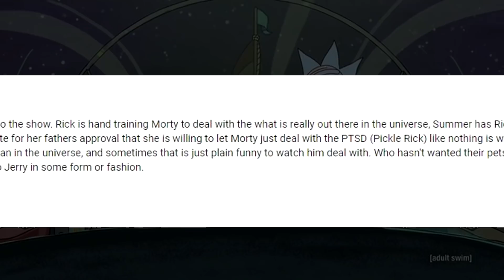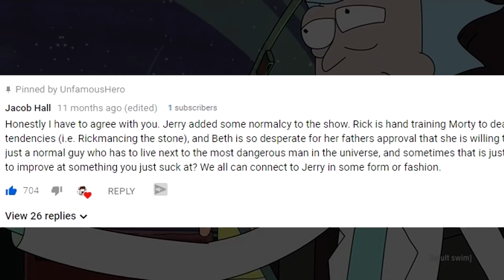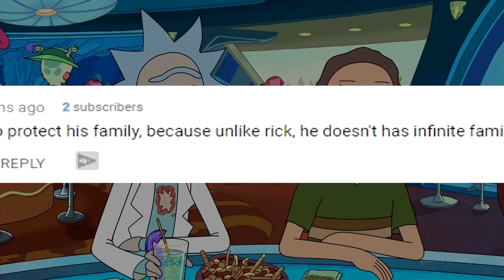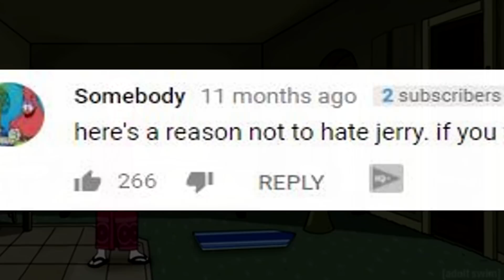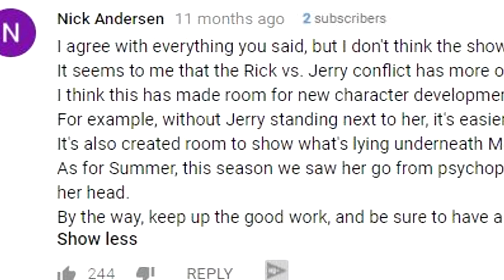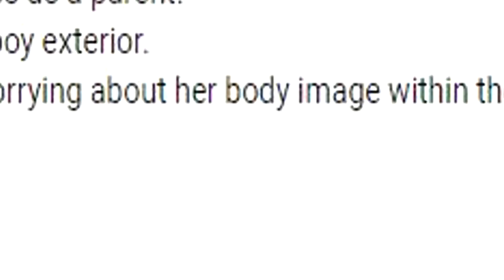Why Jerry is Needed in Rick and Morty | A Look Back... Ep. 1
Hey, it's been a long time since I uploaded here so I hope this makes up for it.  I wanted to introduce a new show called, A Look Back where we look back at old videos and read some comments regarding the video.  This one is going to be looking back at Why Jerry is Needed in Rick and Morty.  Hopefully y'all enjoy this one and i'll see ya in the next one!

Sources

The video clips showed is from Rick and Morty, an adult cartoon owned by Adult Swim and the creators of Rick and Morty

Links to A Whole New World!

SUPPORT
Teespring Store: